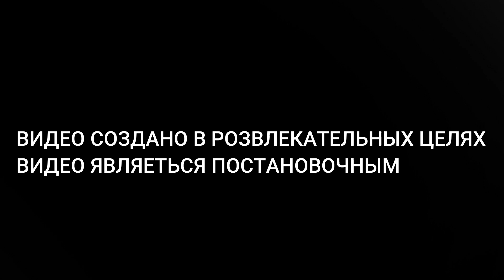РЕАЛЬНАЯ ЖИЗНЬ! КУПИЛИ НОВЫЕ МАШИНЫ! MadOut2 BigCityOnline